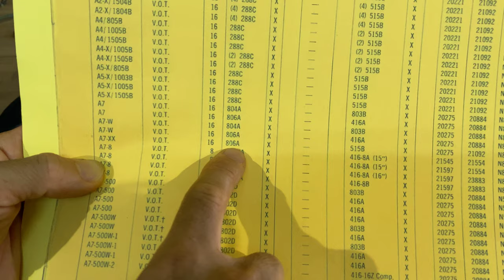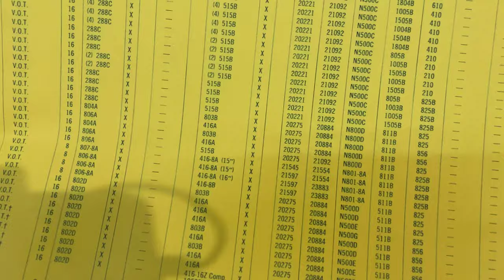vài cặp củ kèn A7 theo các sếp nên chơi cặp nào 😃🙂👍☎️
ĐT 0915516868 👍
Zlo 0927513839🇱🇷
- trong hệ thống loa A7-8  800hz của hãng vào thập niên 75 có sử củ kèn 807-8A bass 416-8A,crossover N801-8A,kèn 811B,thùng 825Bvà A7-16 hãng lắp củ kèn 806A đi bass 416A phân tần N800D, thùng 856 đều là hệ thống voice cho nhà hát rất hay các sếp tham khảo .😃🍒🍎🍉
- - Thành Phạm Altec Lansing là kênh chuyên về loa củ kèn altec  Voice of Theater vintage, bao gồm loa nguyên bộ và các củ kèn, horn kèn ,củ bass các loại nhỏ đến lớn như loa A4,A5,A7 vv của Altec !
- Thành Phạm Altec  luôn sưu tầm các loại loa củ kèn altec lớn nhỏ để cùng giao lưu chia sẻ kinh nghiệm rộng rái với ae khắp bốn phương  đam mê loa kèn altec
- Thành Phạm cảm ơn các bạn đã xem video Thành chia sẻ nếu các bạn thấy hữu ích và yêu mến thì hãy cho Thành một Nike và đăng ký kênh Thành Phạm Altec Lansing nhé Trân Trọng
- Âm nhạc các bài hát dùng test loa  đều đơn giản là thử loa,  không sao chép lại nhạc của các tổ chức, cá nhân để chiếm quyền sở hữu hay vì bất cứ mục đích nào khác, vì vậy xin các tổ chức, cá nhân, các kênh cung cấp âm nhạc không đánh bản quền với kênh loa Thành Phạm nhé thanks